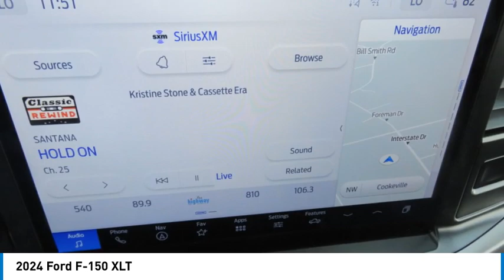2024 Ford F-150 RFB27175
2024 Ford F-150 XLT